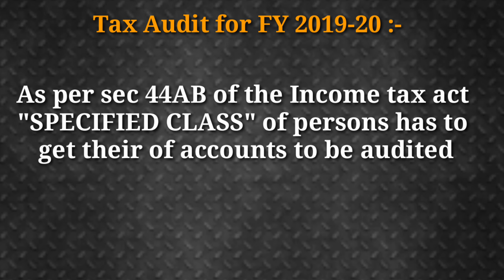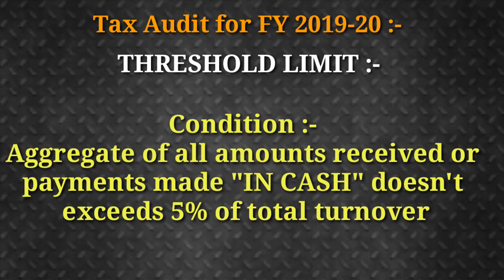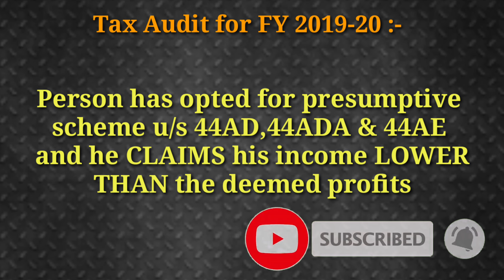Tax audit limit for F.Y. 2019-20 as per Income tax Act 1961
As per section 44 AB of the income tax act 1961, a specified class of persons has to get their books of accounts audited by a C.A.

New Ammendment to finance act 2020, from F.Y. 2019-20. Limit increased.

To know more information please do watch the video.